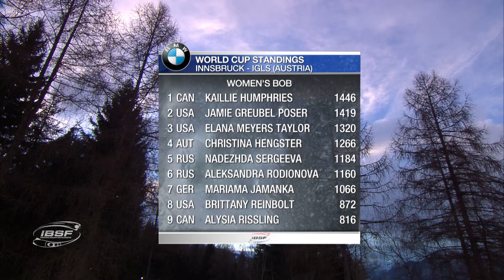Two and two makes four for Elana Meyers Taylor | IBSF Official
Elana Meyers Taylor/Lolo Jones secured a 0.25-second lead over Olympic Champion Kaillie Humphries (CAN) and her brakewoman Melissa Lotholz. Jamie Greubel Poser/Aja Evans (USA, 0.39 seconds back) finished third in Innsbruck.